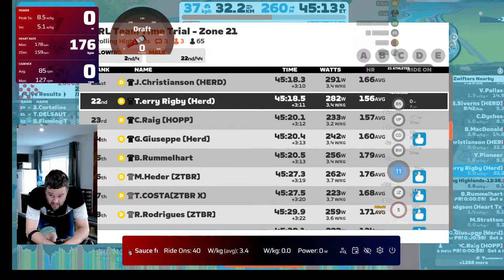Zwift - WTRL TTT Zone 21 - Rolling Highlands - Herd of Dire Wolves